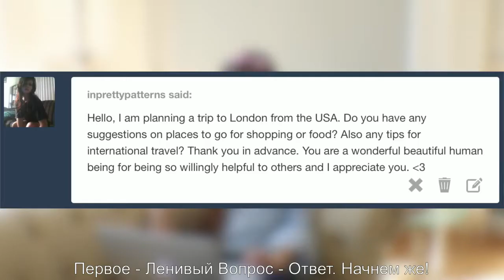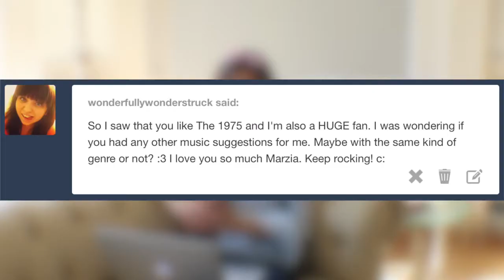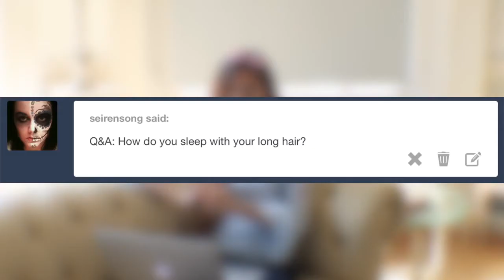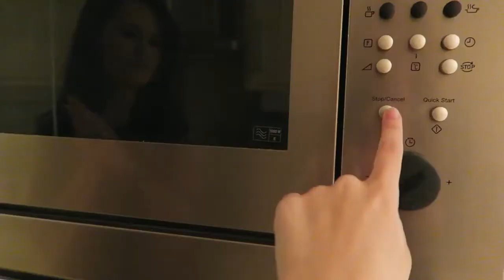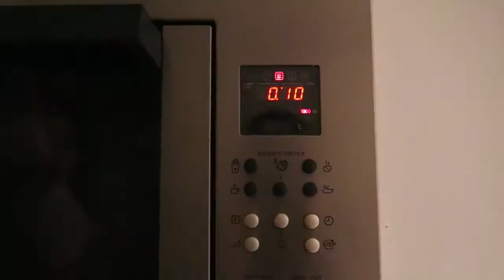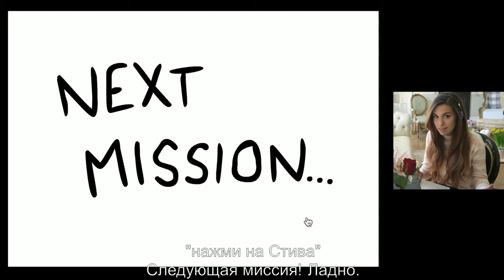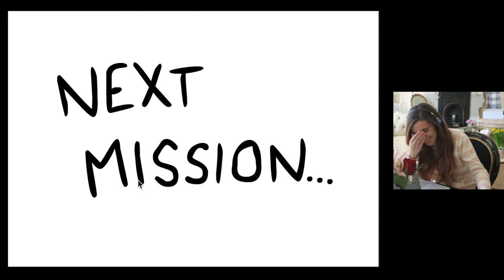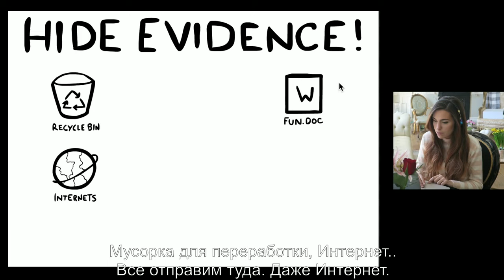MARZIA'S TIME | Episode 4 (CutiePieMarzia/русские субтитры/rus sub)